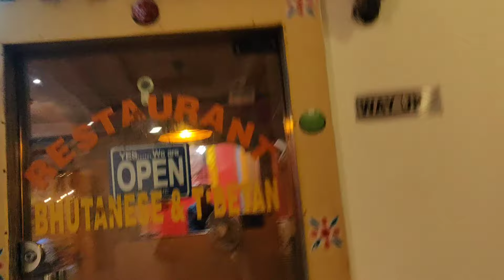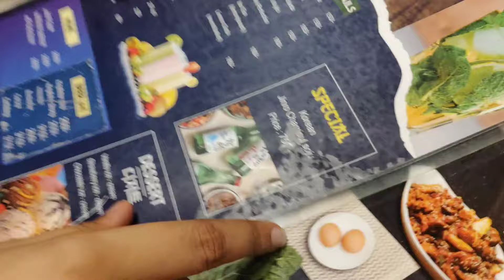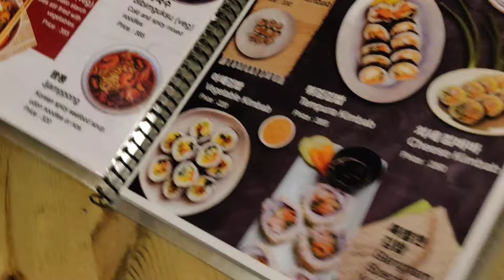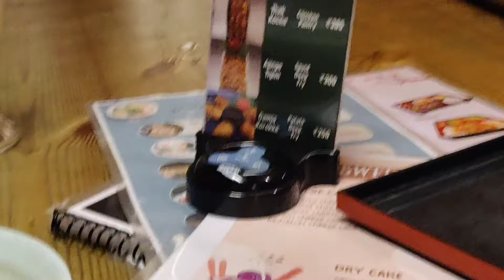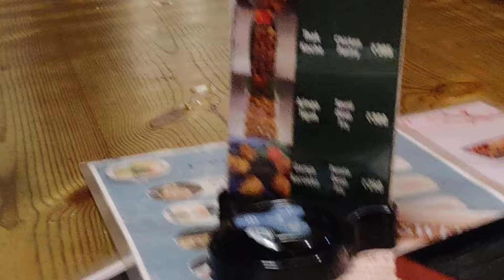WE TRIED KOREAN FOOD 🥑🍱🍝🥧😍||| TANYA JOSHI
Me and Chhaya (my friend ) went to a Korean restro to try the Korean food for the very first time(for me) and I have the honest Nd my personal review of it!
i mean no hate to any person religion or nation, so don't come at me🥰😍
peace out

hope you all will like the vlog!🥧🍝🍱